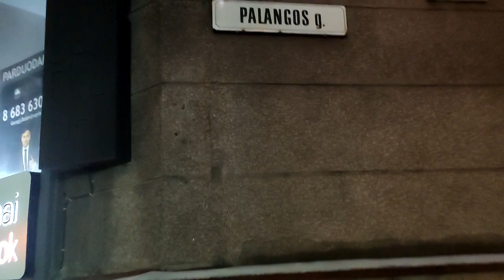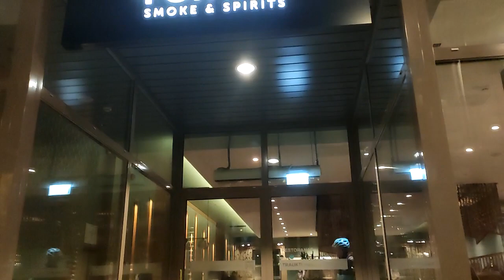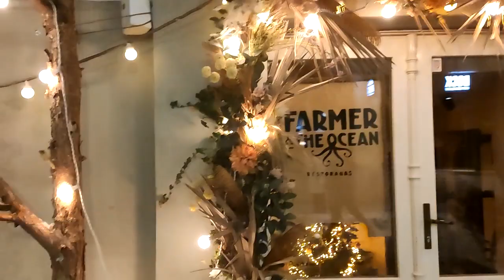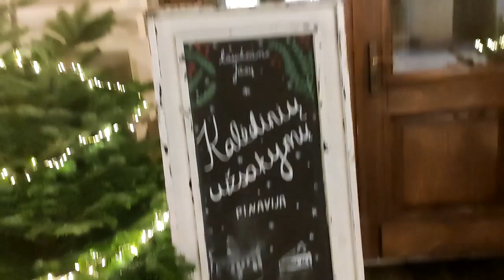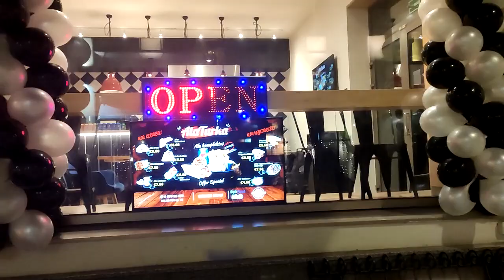VILNIAUS GATVE. ВУЛІЦА ВІЛЕНСКАЯ (08.12.2022)